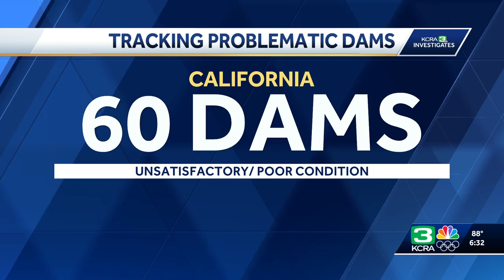How safe are California's dams? A look at the data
More than 60 dams across California are considered to be in poor condition, according to an analysis by the Hearst Television Data Team. If some of these were to fail it would cause a significant loss of life and economic or environmental damage.